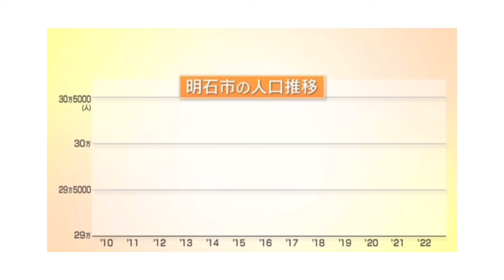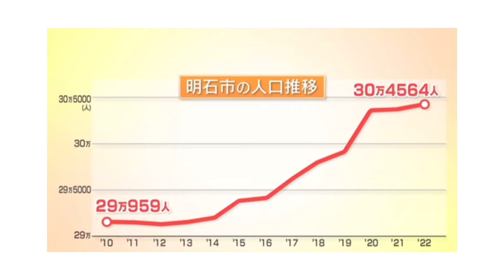自民党が作る日本！泉さんが創る日本！泉さんとともに守るべき価値ある国.日本を作ろう！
【□著作本一覧/こちらから購入可能です◇】

⇒『偉大なる仏教への門』(知道出版)
⇒『真訳 法華経』(廣済堂出版)
⇒『釈迦が語る宇宙の始まり』(clover出版)
⇒『精神革命』(ピースオブライフ出版)